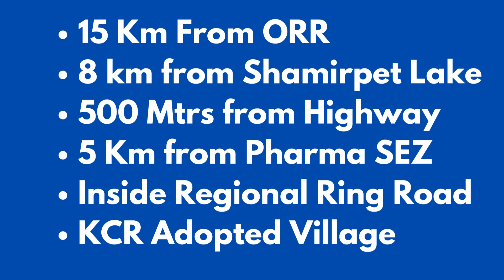Buy Farm House with Swimming Pool in Muduchintalapally, Shamirpet, Telangana, 35 Lakhs - 9652317300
Looking enjoy your week ends, then buy 303 Sq Yds, which is 2.5 guntas farm land to own a 1 bhk farm house with swimming pool. Very near to Hyderabad on Karimnagar, shamirpet highway.

Just 35 Lakhs- Own a Farm House with Swimming Pool in Muduchintalapally, Shamirpet, Telangana.
Hyderabadies can now enjoy your weekends at Oak Tree Farm Houses in a pollution free environment with all HMDA Norms. We provide you with avenue plantation, farm house and swimming pool. Grab the offer with limited 303 Sq Yards plots.

Week End Homes
Total 24 acres Project.
Immediate Dharani registration.
Internal 30ft Roads with plantation
 Very fertile Red soil
Grab this once in a lifetime opportunity
We Build Trust First and Then Properties
 5km from Genome Valley

24 Acres 300+ Plots
40 and 30ft wide Roads
Rythu Bandu
Pattadar Passbook
Immediate Registration
Dharani Available
Rythu Bheema
Electricity with 3Phase Transformers
HDPE Drip Line irrigation

15 Km From ORR
 8 km from Shamirpet Lake
500 Mtrs from Highway
5 Km from Pharma SEZ
Inside Regional Ring Road
KCR Adopted Village